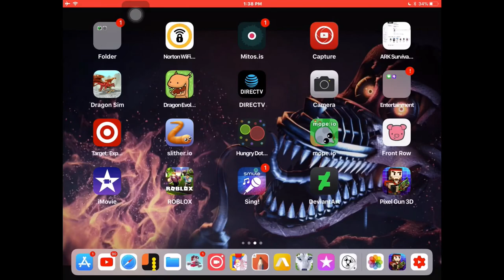Pixel gun 3D gameplay